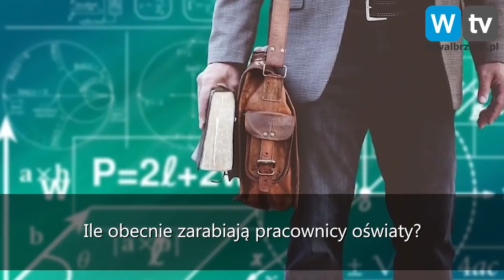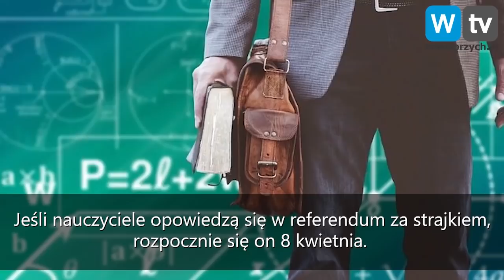Telewizja Wałbrzych - Serwis Informacyjny - 12.03.2019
- Kierowcy z promilami
- Będzie strajk nauczycieli?
- Piotr Rachwalski nowym prezesem Aqua Zdroju